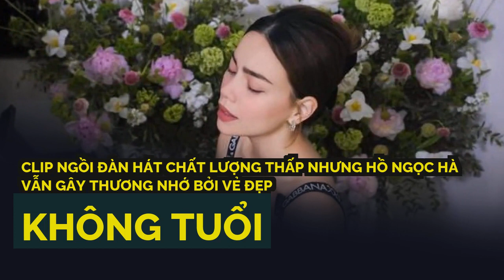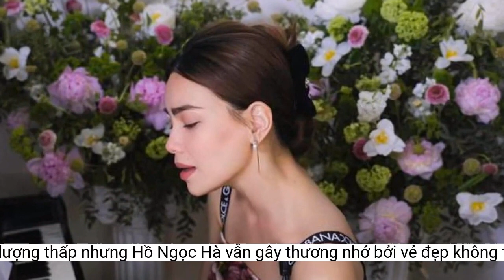Clip ngồi đàn hát chất lượng thấp nhưng Hồ Ngọc Hà vẫn gây thương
Dù đã là bà mẹ 3 con nhưng nhan sắc của Hồ Ngọc Hà khiến người hâm mộ không khỏi xuýt xoa.Có được thân hình chuẩn chỉnh như của Hồ Ngọc Hà là niềm mơ ước của không ít cô gái. Nhiều năm qua, nữ ca sĩ luyện tập rất khắt khe để giữ cơ thể săn chắc, khỏe mạnh. Trước đó, nữ ca sĩ đã nhiều lần chia sẻ về bí quyết giữ được nhan sắc tươi trẻ cùng vóc dáng cân đối.
Mới đây, trên trang cá nhân Hồ Ngọc Hà đăng tải khoảnh khắc ngồi đàn hát. Bên cạnh giọng hát da diết, gây thương nhớ thì nhan sắc của bà mẹ 3 con lại khiến dân tình u mê hơn cả. Không make up cầu kì hay lên đồ quá lộng lẫy nhưng visual của Hà Hồ lại khiến bao người "tan chảy".
- Quá trời đẹp đi. Đã thế còn hát hay "xỉu up xỉu down", bảo sao mê bả quài từ mười mấy năm nay, vẫn không ngừng mê.
Mỗi lần xuất hiện, Hồ Ngọc Hà khiến dân tình hết lời khen ngợi bởi visual "sang - xịn".
- Khen mãi không chán luôn á chị ơi, thời gian hình như lãng quên chị luôn rồi.
Không make up cầu kì hay lên đồ quá lộng lẫy nhưng visual của Hà Hồ lại khiến bao người "tan chảy".
Hồ Ngọc Hà cho biết ngoài theo đuổi chế độ sống lành mạnh, ăn nhiều rau xanh và trái cây thì nữ ca sĩ luôn dành thời gian để tập luyện Yoga. Theo dõi trên các nền tảng MXH, cô thường chia sẻ loạt ảnh tập luyện, đối với cô Yoga là phương pháp giúp cô giữ gìn được vóc dáng.
Sở hữu làn da ít khuyết điểm và gương mặt hài hòa, Hồ Ngọc Hà nhiều lần khiến các cô gái phải ghen tỵ. Bà xã Kim Lý diện chiếc váy dây hoa, tông xuyệt tông với bối cảnh bao phủ toàn hoa lá cành xung quanh. Nữ ca sĩ lần lượt vừa đàn, vừa hát nhiều bản hit. Khoảnh khắc trên đã nhanh chóng thu hút sự quan tâm của công chúng. Phía dưới bài viết, khán giả dành nhiều lời "có cánh" cho Hồ Ngọc Hà như:
- Chị Hà mặc gì nhìn cũng sang luôn á, ngưỡng mộ chị thực sự luôn.
 Bên cạnh giọng hát da diết, gây thương nhớ thì nhan sắc của Hồ Ngọc Hà lại khiến dân tình u mê hơn cả.
Có được thân hình chuẩn chỉnh như của Hồ Ngọc Hà là niềm mơ ước của không ít cô gái.
- Trời ơi, xinh quá chị ơi, ngày càng đẹp mặn mà luôn á.